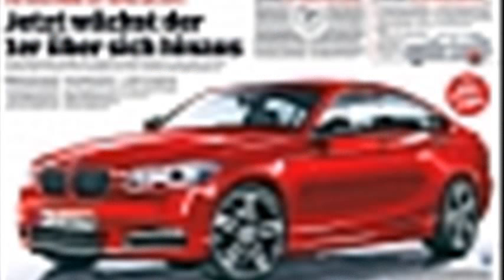bmw 2 series release date usa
bmw 2 series price
bmw 4 series release date